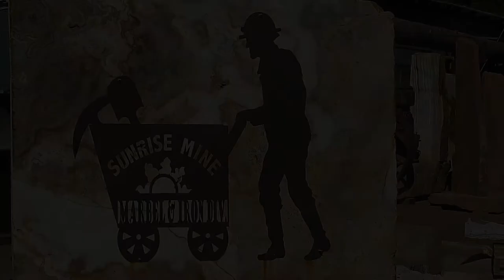Sunrise Mine rock drill